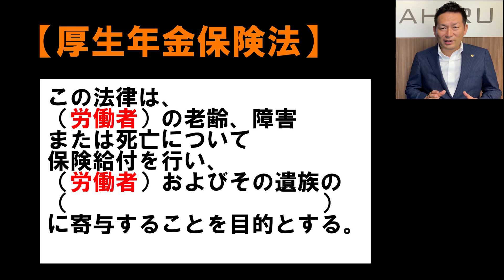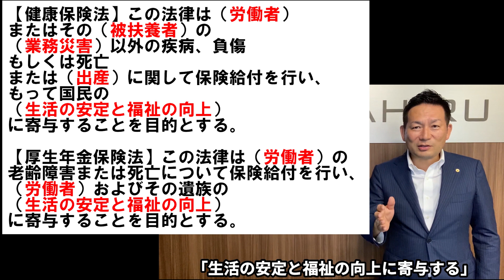【2020年度 社会保険労務士試験】～愛の100本ノック～ (1本目)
この動画は
「令和2年度 社会保険労務士試験に向け、ラストスパートをかけて頑張る受験生 」への動画です。
試験日（8月23日）まで毎日、問題と解説をお届けします！

こんにちは！社会保険労務士のダイゴロウです！最高です！！

このチャンネルでは皆さんが生活を送っていく上で
役立つ情報、しかも“最新の情報”をお届けしていきます。

・お金
・年金
・仕事
・転職
・人事
・労務
・経営
など、皆さんが気になるけどちょっとむずかしい内容を発信していきます！